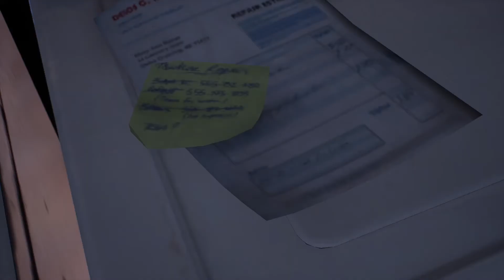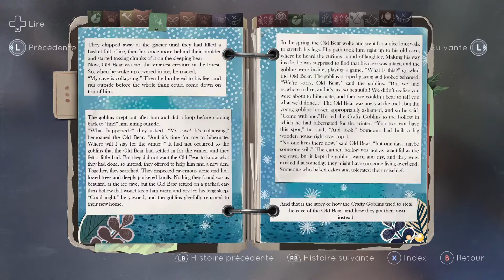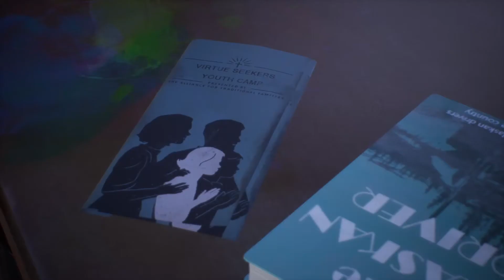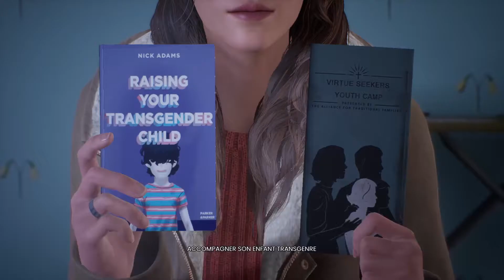Tell Me Why: Chapitre 1 - Let's Play FR #2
Voici la 2ème partie du chapitre 1 de Tell Me Why sur Xbox Series S !

Acheter Tell Me Why sur Xbox

Tell Me Why est un jeu vidéo épisodique d'aventure narrative développé par Dontnod Entertainment et supervisé et édité par Xbox Game Studios. Il est annoncé le 14 novembre 2019 lors de la conférence annuelle X019 organisée à Londres. Le premier chapitre est sorti le 27 août 2020 et les deux autres sont sorti début septembre. Il est disponible dans le catalogue de jeux du Xbox Game Pass sur Xbox One et PC.

Clef USB pour capture vidéo
Game capture